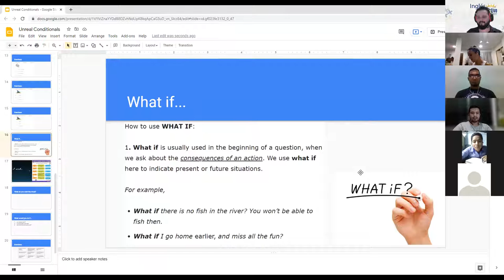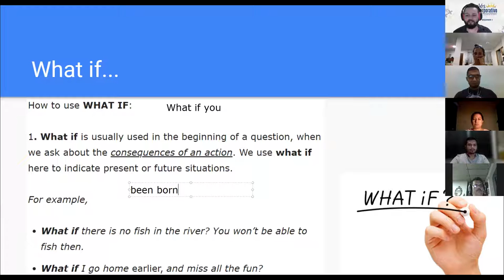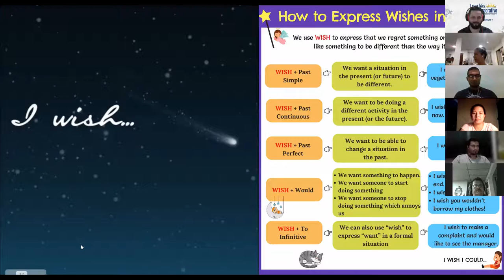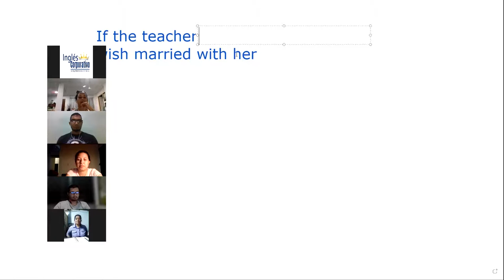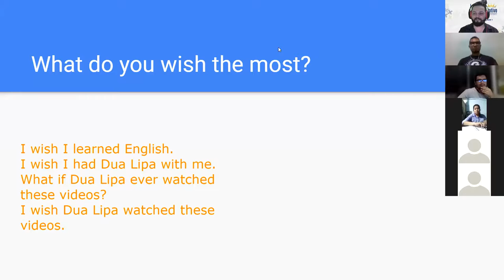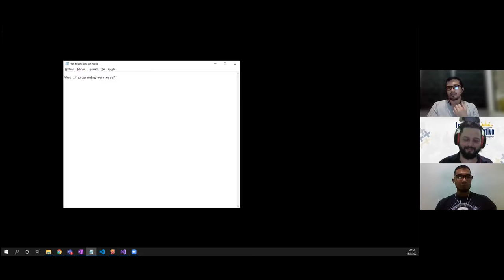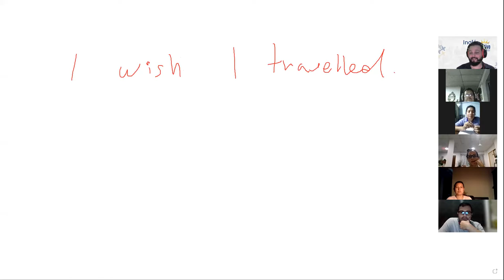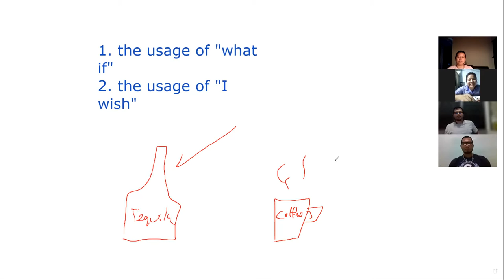Ingles Corporativo - Day 14 - If Only & I Wish